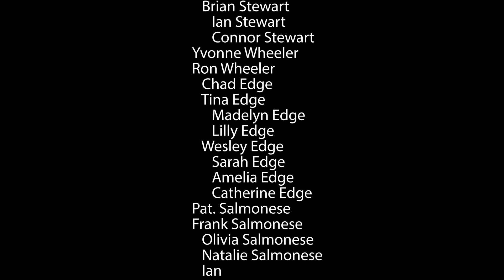Warren Thanksgiving rough final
I am missing some names on the credits.  This is a long video and I beg you to turn off the sound at some point...it just keeps repeating.  Good quality, but REALLY LONG